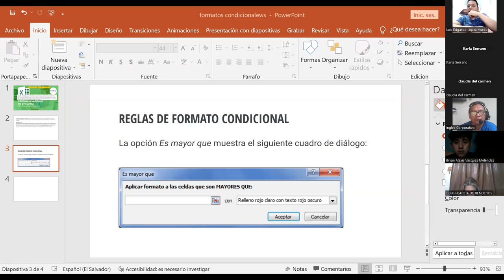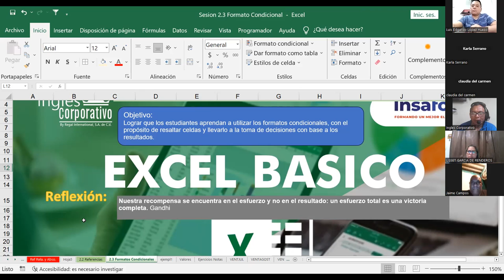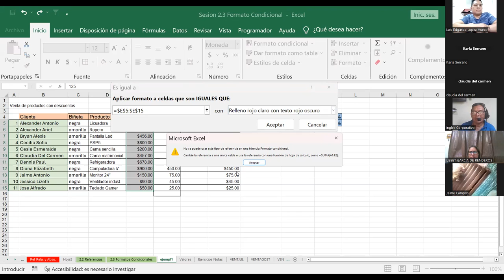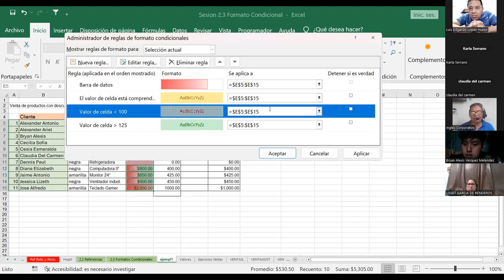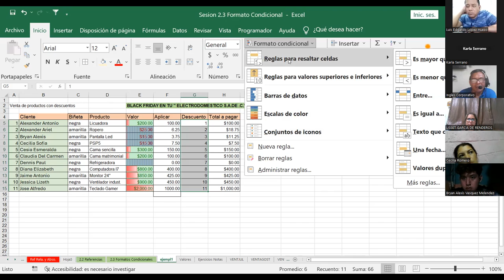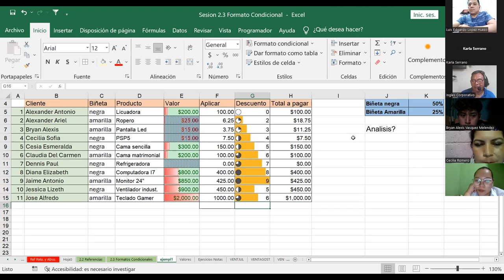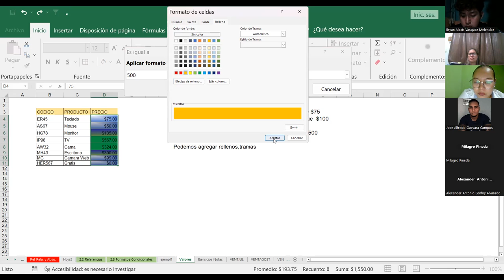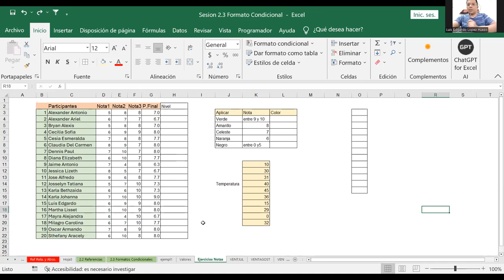Sesión9-20-09-23-IC29811-0019-2023-Fernández-Administrador de nombres